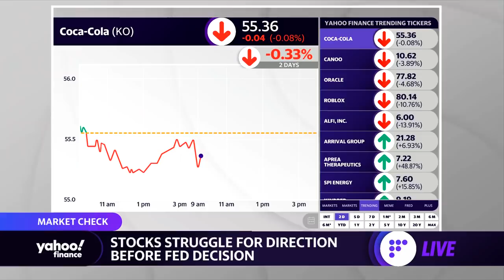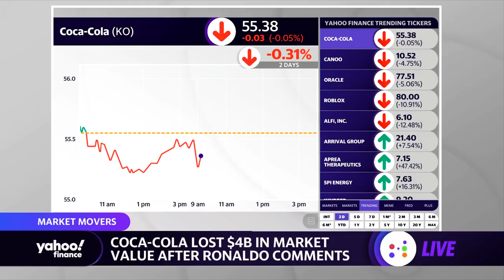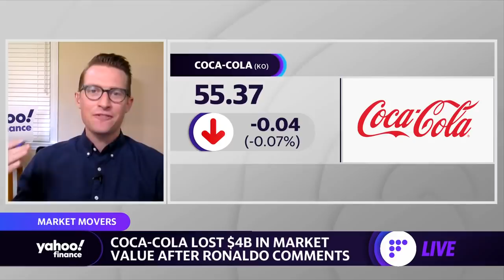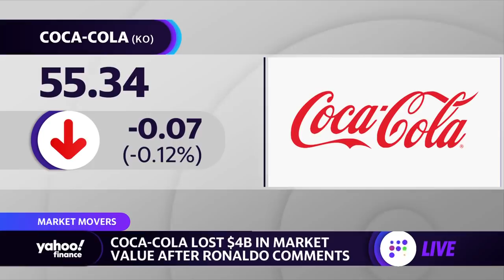Cristiano Ronaldo moves Coca-Cola bottle out of the way at presser and says, 'Aqua,' stock drops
Yahoo Finance's Julie Hyman, Brian Sozzi, and Myles Udland discuss
Shares of Coca-Cola falling after soccer superstar Cristiano Ronaldo opted to switch two bottles of the carbonated beverage for water before recovering in early trading on Wednesday.